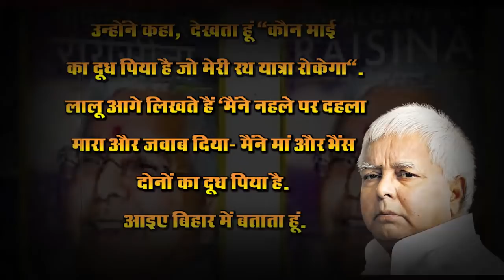जब लालू ने आडवाणी से कहा था, “मैंने माँ और भैंस दोनों का दूध पिया है.”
The date was 25 September 1990. In the face of protests against the Ram Mandir movement and against the Mandal commission taking place across the country, veteran BJP leader LKAdvani started his rathyatra from Somnath in Gujarat.
This Rath Yatra of Advani was to reach Ayodhya on 30 October and senior BJP leaders were about to join the car service there. Rath Yatra had many stops. Bihar was also included in all those stops.
At that time, the then Chief Minister of Bihar was LaluPrasadYadav. Lalu Prasad Yadav tension increased with the announcement of Advani's rath yatra. Amidst all the tension, Advani started his rath yatra. But when his rath yatra could not progress beyond Bihar. Because when Advani's rath yatra reached Bihar, he was arrested in Samastipur on 23 October. In this way Advani's rath yatra did not reach Ayodhya. Lalu Yadav got him arrested in Bihar.